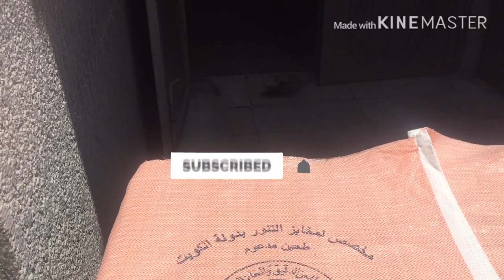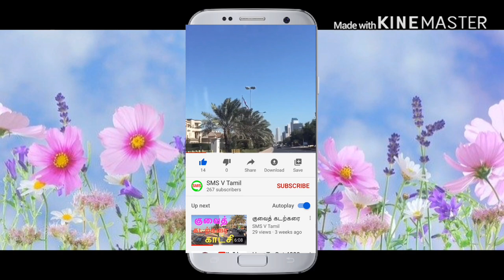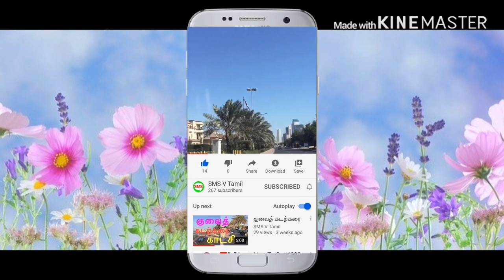How to Food in kuwait tamil வெளிநாடு உணவு வெளிணாடு உணவு dj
Kuwait visitors Tamil  Kuwait Entertainment video

The world's top tourist attractions by the number of visitors have a lot in common: they are typically

kuwait tamil vlog kuwait vlog in tamil tamil travel vlog kuwait vlog
kuwait tourist places in tamil gulf tamil vlog kuwait travel vlog
travel vlog in tamil tamil flight vlog travel vlog in kuwait
vacation vlog in tamil vlogs travel vlogs
kuwait lifestyle vlog kuwait today

tamil best vlogs tamil food vlog tamil foodie
tamil food vlog channel tamil valam vlog china
tamil vlog food vlogs

வெளிநாடு உணவு
tamil food review food review tamil food review

tamil vlog tamil vlogs vlog in tamil vlogs in tamil vlog
tamil travel vlog tamil vlog channel tamil travel vlogs
routine vlog in tamil daily routine in tamil tamil vlogger
vlog tamil tamil youtuber vlogs tamil tamil blog
travel vlog tamil full day vlog tamil

How to Food in kuwait tamil
குப்புஸ்
குவைத் குப்புஸ்
வெளிணாடு உணவு dj
sms kuwait tamil